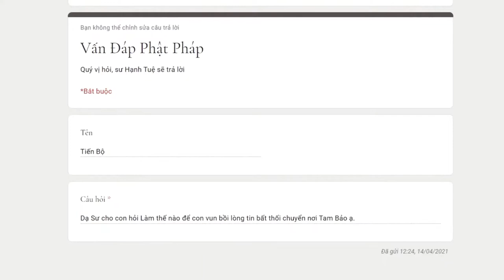395. Làm thế nào để vun bồi lòng tin bất thối chuyển nơi Tam Bảo?